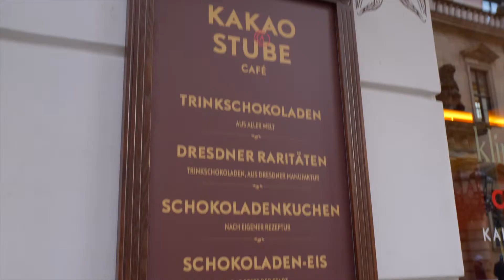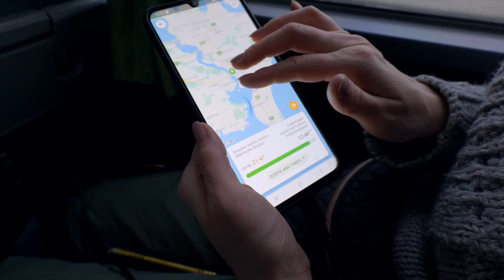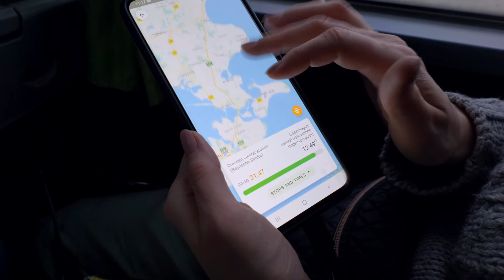38 HOUR TRAVEL-DAY | POLAND to DENMARK through GERMANY (right before XMAS)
Episode 054  |  🇩🇪 Germany 🇩🇪

☕️ Like the content? Consider buying us a coffee to keep us on track •

00:00 Intro
00:28 Leaving Poland
01:10 Making it to Dresden
01:55 Bad News
03:31 Exploring Dresden
04:40 Issues Leaving Dresden
06:00 We have a PLAN!
07:26 We made it to Berlin
08:26 Wrong Station
09:26 Correct Station
10:34 Entering Denmark
11:23 Next time on the Sefton Memoirs
11:41 Outro

Hi there 👋

We’re Andrew & Patrycja.

Us two goofballs enjoy challenging ourselves and exploring new places 🌍

We want to show you what it’s REALLY like to travel the world ✈️

To shine some light on the whole situation, we both travel from Wrocław (Poland) to Dresden (Germany) where we were booked to stay there one night and then head straight to Berlin where we would spend three nights there. Unfortunately, it wasn't meant to be.

We gotten refused accommodation because the state of Saxony went into a "local" lockdown two days before due to fear of the new Omicron variant from Coronavirus (C-19).

We made all the necessary research to the current state of tourism in Germany from the UK.Gov website, the German.Gov website and a different local German website that stated tourism is allowed and that Germany is in "NO" current lockdown.

On another note,  the Christmas market in Dresden was closed for two whole weeks in order to combat C-19 where it will then reopen right before Christmas Day, because you know Corona will be gone in two weeks, apparently 🤯

Non the less Dresden is a BEAUTIFUL place to see and explore and we highly recommend people to see it for themselves (when the state of Saxony gets a grip on reality).

Wrocław | Dresden | Berlin | Copenhagen | Xmas | Travel Vlog